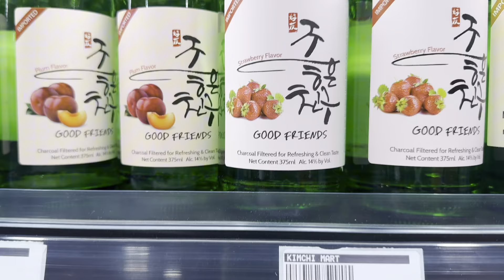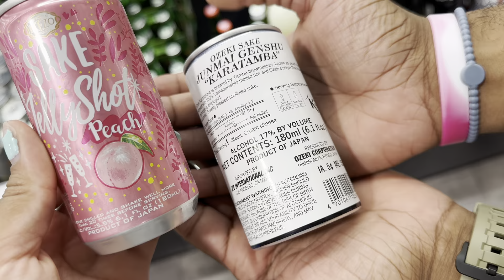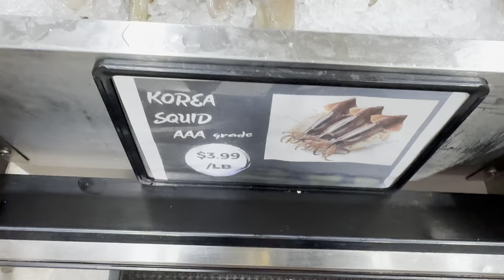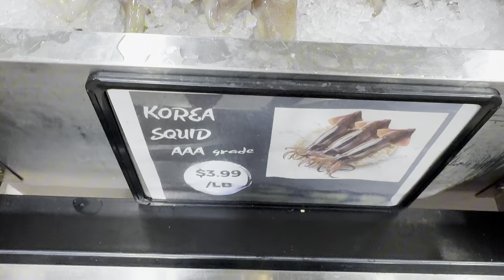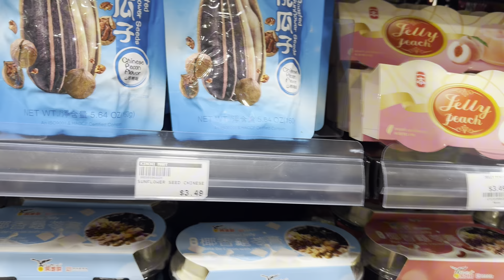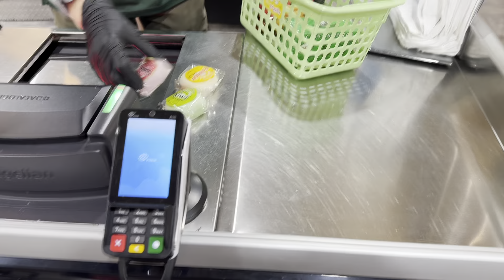VLOGTOBER DAY 22 | LOOK WHAT WE FOUND AT AN ASIAN MARKET | I love it here